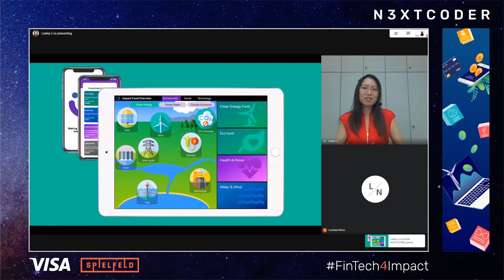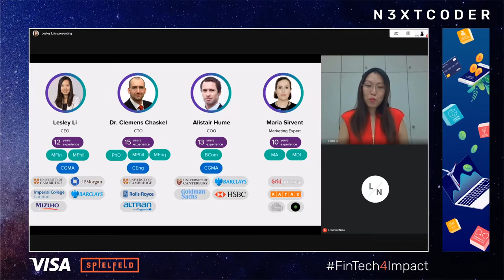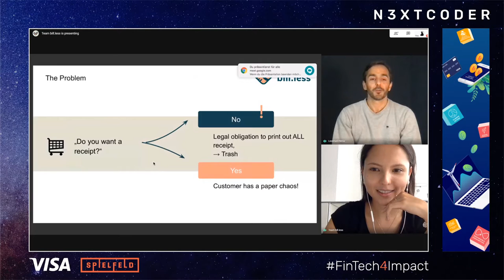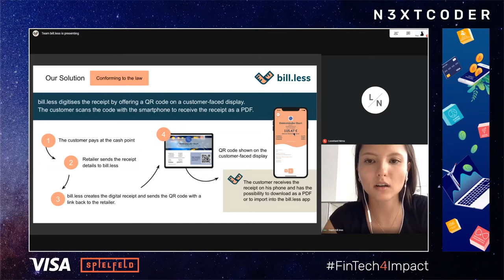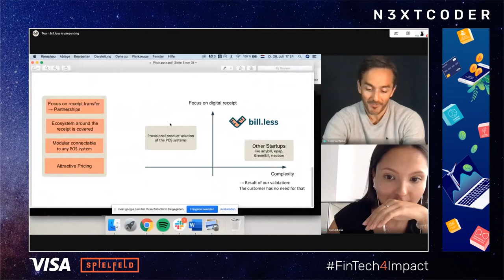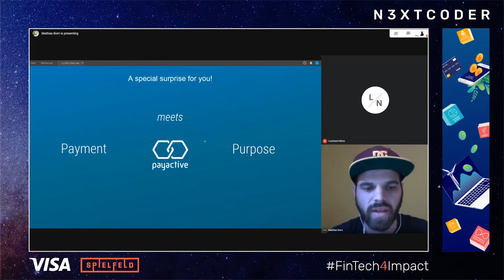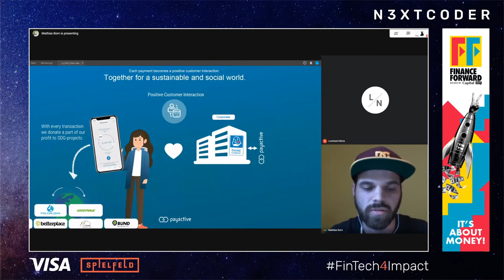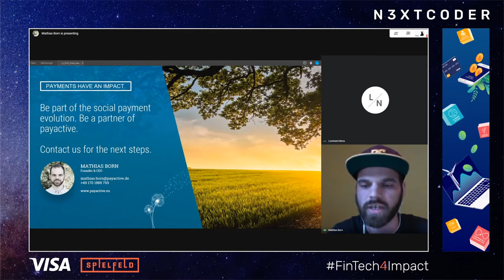Summer of Sustainable FinTech 1 - Meetup - N3XTCODER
During the Summer of Sustainable FinTech Meetup Series you will have the chance to immerse yourself into a new way of doing finance and banking. We have invited some of the most innovative startups, thought leaders and FinTech entrepreneurs who build new solutions, contribute to groundbreaking research and take meaningful action.

9 carefully selected startups will pitch their ideas to a wide audience including leading German banks and Visa.

A high profile jury will invite 3 startups to our FinTech4Impact ProductHack on September 4th, 2020.

About N3XTCODER:

We at N3XTCODER strongly support the Global Goals and aim for all our projects and partners to contribute to one or more of the 17 Global Goals that have been launched by the United Nations in 2015.

A 17-point plan to end poverty, halt climate change and fight injustice and inequality, the Global Goals are the biggest attempt in the history of the human race to make the world a better place.

A plan that 193 governments have agreed, a plan that the world wants and needs. A plan backed by leading business and organisations. A to-do-list for the planet that will only be achieved if everyone plays their part.

N3XTCODER aims to identify and work with the best technology solutions and digital products that have the great potential to tackle the most pressing problems that persist today.